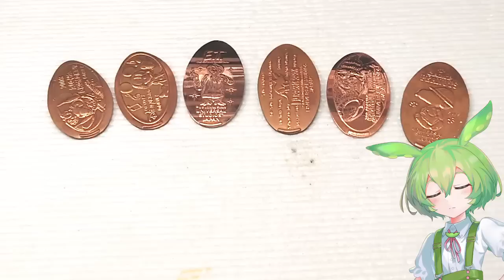【ずんだもんと見る】スティッチのメダル磨き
ずんだもんに力を入れてみました。

お気軽にコメントやリクエストお待ちしてます♪

これからも研磨剤の色々な使い方を発信していきます！

【バフ使用前に】ダイヤブリック👇

研磨用 皮指サック(耐熱・汚れ防止)👇

爪ブラシ👇

マイクロファイバークロス👇

【他の動画内で紹介した道具たち】
スポンジヤスリ👇 ✨オススメ✨

紙ヤスリ👇

【 SNS 】

【お掃除職人きよきよさんオススメセット】生(ナマ)研磨剤①②③ 各100ml

KENMAYAオリジナル液状研磨剤　塗装面、貴金属ツヤ出し「SLV-10000」

◆使用したルーター
URAWA

◆研磨剤、磨いたモノ販売サイト

BASE【刺さない鍼パッチ】も販売中！

立ち絵：たきた式ずんだもん（ポーョ屋さん様）

[BGM]

※注意事項※
　　　各SNS（Facebook/Twitter/instagram）までお願い致します。

　　・こちらの動画は、研磨剤の使用感及び家庭用で使うことを
　　　目的として撮影しています。

　　・また、当社研磨剤やルーターを使用しての素材の汚損、滅却、
　　　怪我などには責任は負いかねますのでご了承ください。

　　・研磨剤は人体への有害物質等は含まれておりませんが、
　　　お子様の誤飲誤食には充分お気をつけください。